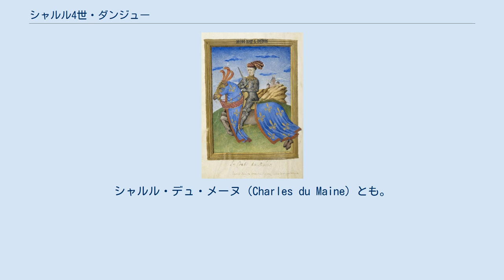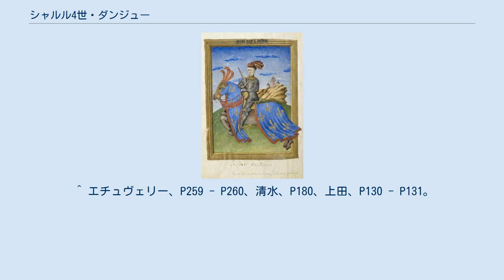シャルル4世・ダンジュー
ヴァロワ＝アンジュー家
シャルル4世・ダンジュー（Charles IV d'Anjou, 1414年10月14日 - 1472年4月10日）は、メーヌ伯（1441年 - 1472年）、ギーズ伯（1444年 - 1472年）。
シャルル・デュ・メーヌ（Charles du Maine）とも。
アンジュー公ルイ2世・ダンジューとヨランド・ダラゴンの三男で兄にルイ3世・ダンジュー、ルネ・ダンジュー、姉にフランス王シャルル7世の王妃マリー・ダンジューがいる。
 次兄ルネからメーヌ伯を譲られ、2度目の結婚によってギーズ伯位を得た。
 1433年に母と親しいフランス王国大元帥アルテュール・ド・リッシュモンの画策でシャルル7世の寵臣ジョルジュ・ド・ラ・トレモイユが失脚すると、その後釜に置かれた。
シャルル7世の義弟ということで国王の信頼を得たが、リッシュモンとも信頼関係を築き、宮廷は彼らを中心とした勢力で固められていった。
 リッシュモンが進める軍事改革に賛成を示し、彼が推し進め1439年に発布された貴族の軍隊招集と課税禁止の勅令を支持している。
しかし反面、勅令に反対するブルボン公シャルル1世から敵視され、宮廷がシャルル4世とリッシュモンの派閥で占められブルボン派が排斥されたこともあり、1440年にプラグリーの乱が勃発する原因になった。
反乱は鎮圧され、ブルボン派を軍事ポストに登用、アンジュー派が宮廷の官職を確保する妥協点が見いだされ両者の対立は終息した。
 シャルル4世はブルゴーニュ公フィリップ3世（善良公）に捕らえられていた兄に代わりアンジューの経営に努め、1436年にリッシュモンおよび兄のブルターニュ公ジャン5世とフランス・ブルターニュの同盟とジル・ド・レの所領問題を協議、1444年にメスの反乱平定へ向かったシャルル7世に同行している。
また、リッシュモンとの関係強化のため、後妻の姉妹に当たるカトリーヌを彼の3番目の妻に迎えさせている。
 1472年に57歳で死去、後を息子のシャルル5世が継いだ。
 1434年、コベッラ・ルッフォと結婚し、一男をもうけた。
 1443年、サン＝ポル伯ピエール1世の娘イザベル・ド・サン＝ポルと結婚し、以下の子女をもうけた。
 ^ エチュヴェリー、P207、清水、P155、上田、P90 - P91。
 ^ 上田、P108、P115 - P122、P131 - P133、P144。
 ^ エチュヴェリー、P259 - P260、清水、P180、上田、P130 - P131。